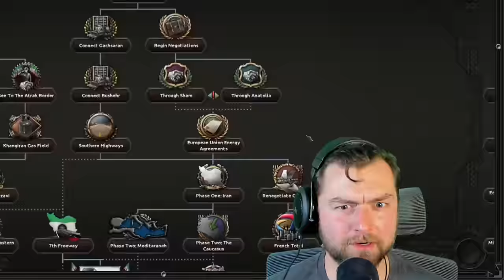Hoi4 Millennium Dawn: Iranian Axis of Resistance is SO Cursed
I honestly do not know what else i expected...but I do not think it was this